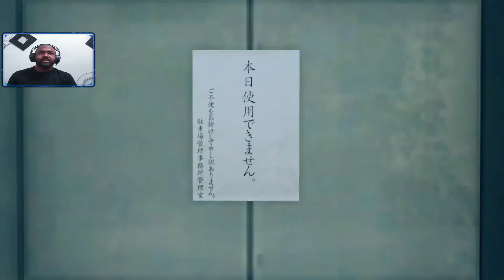Yakuza: Like a dragon - 24 - Ryo Aoki is definitely evil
Taken from my live stream so you wanna, follow and check out games I'll be playing there!